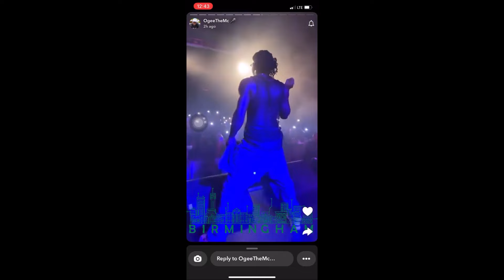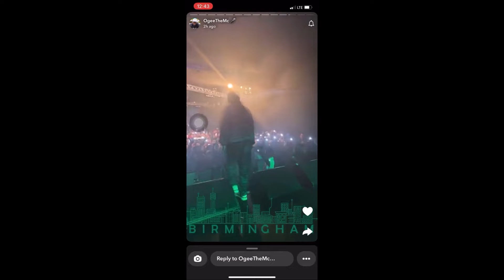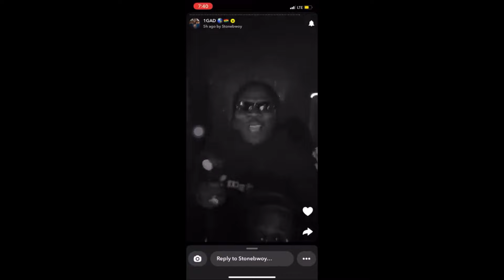Energy! Stonebwoy thrills fans at the Manchester campus and the Birmingham 02 academy 🎆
Stonebwoy does it again with an incredible all round performance at the manchester campus and the Birmingham 02 academy.
he shows once more that he is the energy Gad, the stage necromancer and the elevator of Ghana music.
Stonebwoy, BHIM, 1Gad, Fifth Dimension, Fifth dimension tour, manchester, birmingham.